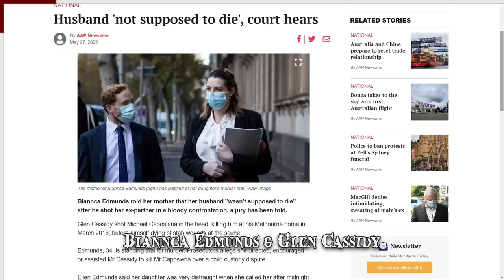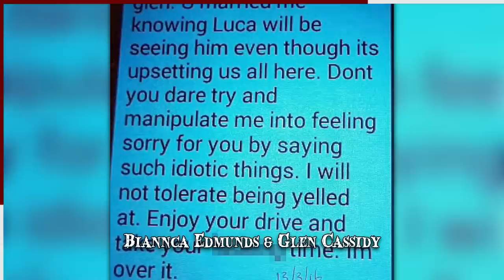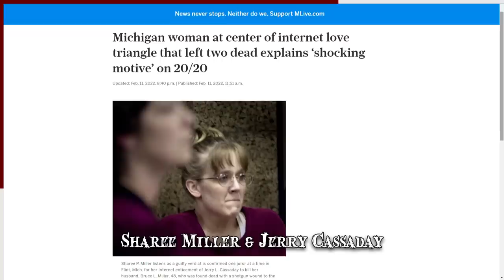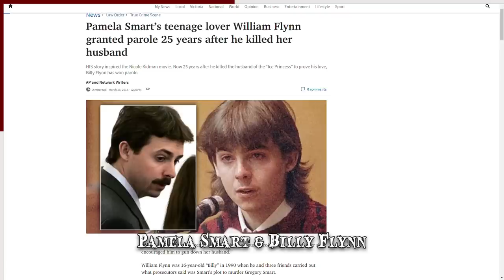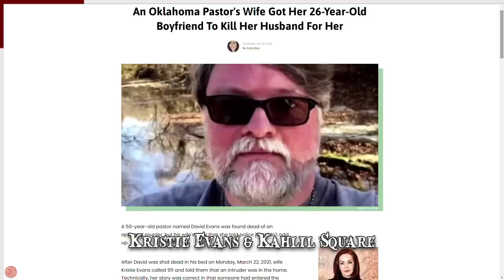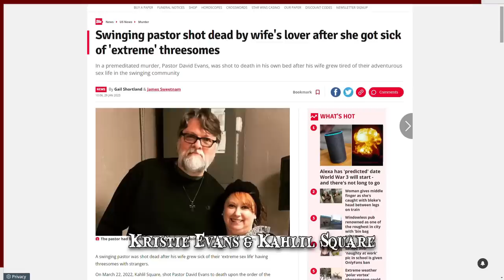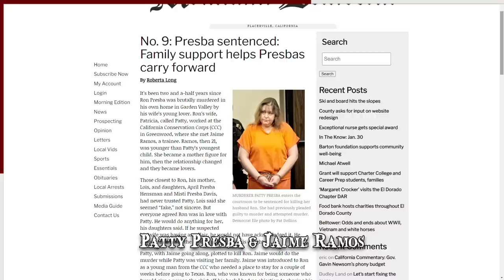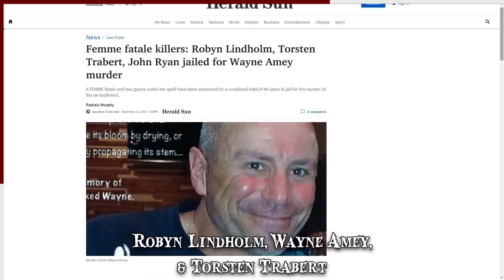When Manipulative Narcissists Go Wrong